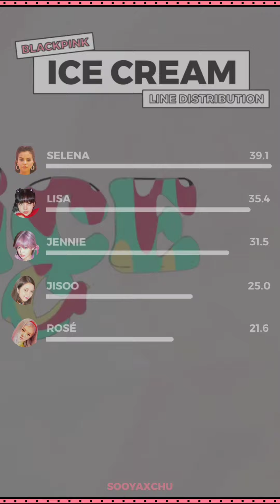BLACKPINK - Ice Cream - Line Distribution (Vertical Video) - REQUEST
ARTIST: BLACKPINK W/SELENA GOMEZ (블랙핑크 & 셀레나 고메즈)
SONG: ICE CREAM

REQUEST BY: Dhyan Dave

Si te gustó el vídeo, se agradecería mucho tu like y tu suscripción uwu 💖💜❤️✨
If you liked this video, a like and subscription would be so appreciated 💖❤️💜✨